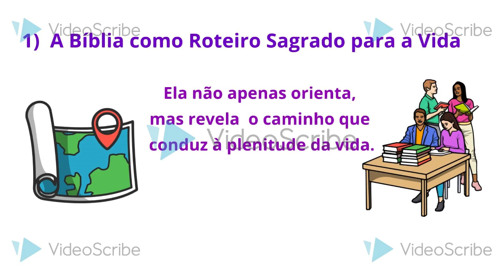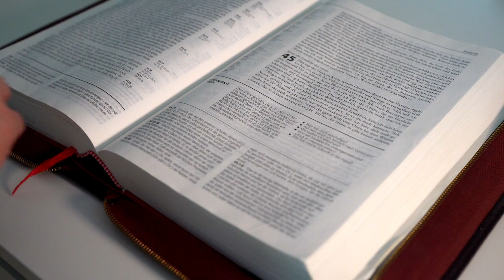A Relevância da Bíblia na Jornada Cristã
A Bíblia não é apenas um conjunto de palavras, mas a luz que guia nossos passos, o consolo que nos envolve nas trevas e a chave para um conhecimento que transcende este mundo. Ao nos entregarmos a ela, experimentamos não apenas uma história, mas a presença viva e transformadora de Deus em nossa jornada cristã.